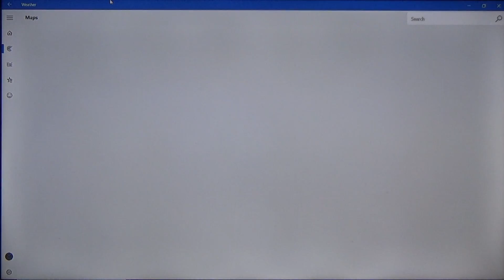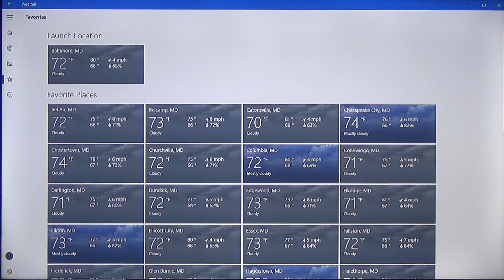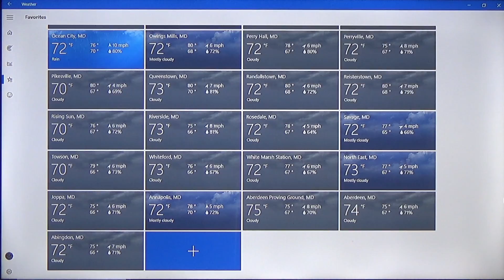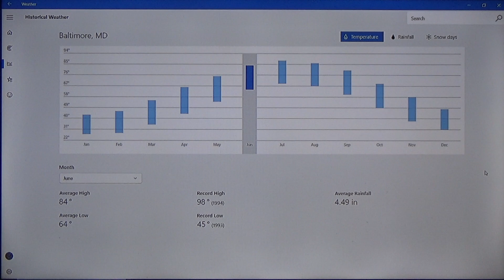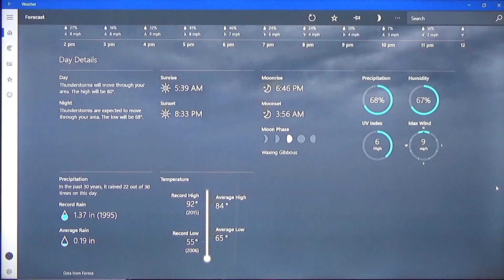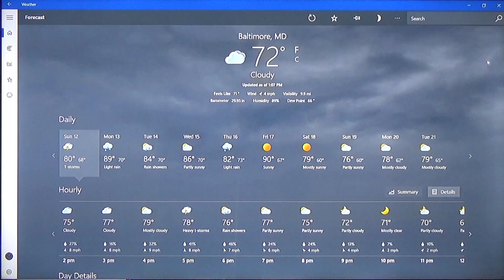YouTube Recording Weather: Rain Forecast For Maryland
Weather Reporter Malcolm Oliver has your Rain Forecast in the State of Maryland for Today and Tomorrow plus the rest of your forecast in Maryland also.

Today: 80 Degrees T-Storms
Tomorrow: 89 Degrees Light Rain

In Maryland we are in the 70s where you live.

Here Your Rest of the Forecast:
Tuesday: Rain Showers 84 Degrees
Wednesday: Partly Sunny 86 Degrees
Thursday: Light Rain 82 Degrees
Friday: Sunny 90 Degrees
Saturday: Mostly Sunny 79 Degrees
Sunday: Partly Sunny 76 Degrees
Monday: Mostly Cloudy 78 Degrees
Tuesday: Mostly Cloudy 79 Degrees